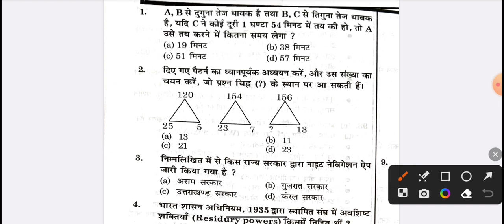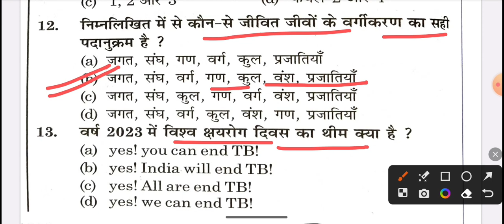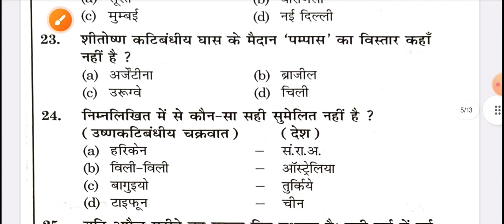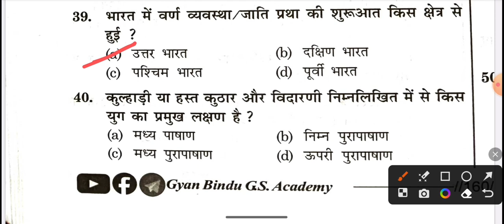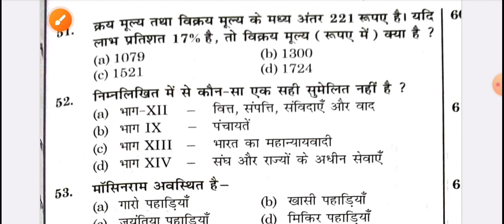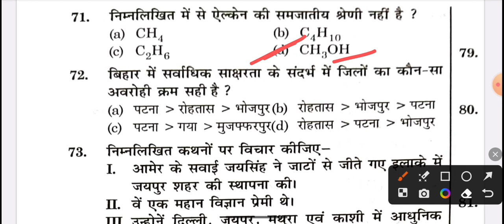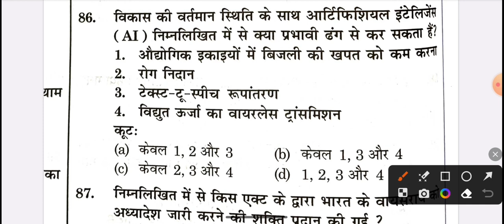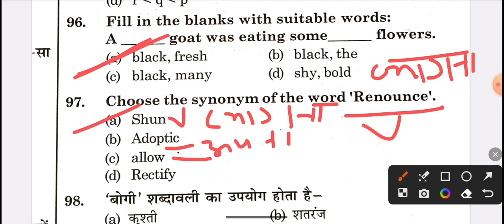Gyan Bindu Bihar Daroga New Book || Set- 8 Bihar Daroga (si) BOOK | Daroga New Vacancy marathan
gyan bindu daroga set practice
new vacancy bihar daroga

gyan bindu set practice bihar daroga

rpsc du,gyan bindu bihar ssc set,

bihar ssc gyan bindu,

gyan bindu gs bihar si new book,

gyan bindu bihar droga notes,

bihar ssc gyan bindu gs academy,

bihar ssc gyan bindu practice set,

bssc gyan bindu, bihar sachivalaya gyan bindu test series,

bihar si set 1 by gyan bindu gs, bihar si 2213 set by

gyan bindu gs,

bihar si set by gyan bindu gs patna,

bihar ssc raushan anand sir book, bihar si

ज्ञान बिंदु जी. एस. बिहार दारोगा मुख्य परीक्षा 2023-24 | Set : 01

| Bihar Daroga Mains Exam 2023

gyan bindu bihar si set,

बिहार दरोगा न्यू vacancy,

daroga previous year question,

bihar daroga exam 2023 kab hoga,

bihar daroga ka exam kab hoga 2023,

bihar daroga exam questions 2023,

bihar daroga exam date 2023 by khan sir,

bihar daroga pre exam date 2023,

bihar daroga exam paper 2023,

bihar daroga new vacancy 2023 exam pattern,

bihar daroga 2023 ka exam kab tak hoga,

bihar police daroga exam date 2023,

bihar daroga ka exam date 2023,

बिहार दरोगा का सिलेबस,

बिहार दरोगा कैसे बने,

बिहार दरोगा की तैयारी कैसे करें,